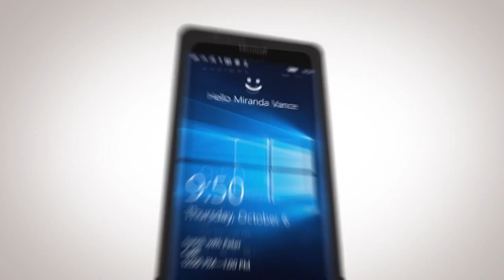Lumia 950 Sparta Inspiron Remix But Better